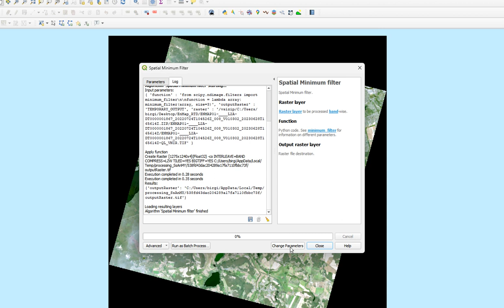Spatial Minimum Filter - EnMAP-Box Live Demonstration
The EnMAP-Box is a freely available, platform-independent software designed to process hyperspectral remote sensing data, and particularly developed to handle data from the EnMAP sensor.

The EnMAP-Box source code is hosted in a public git repository

Approved QGIS plugin versions (“production releases”) are available in the QGIS Plugin Repository

The development of the EnMAP-Box is funded within the EnMAP scientific preparation program under the DLR Space Administration (mission lead) and GFZ Potsdam (scientific lead) with resources from the German Federal Ministry for Economic Affairs and Energy